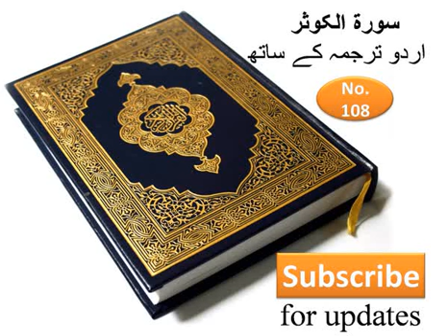Surah Al-Kausar (108) with Urdu Translation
Surah Al-Kausar (108) with Urdu/Hindi Translation - Jazakallah